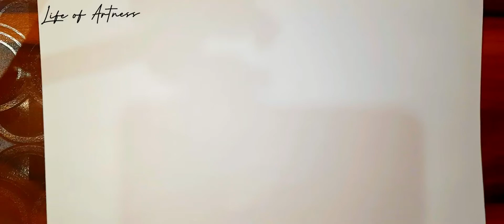Girl with butterfly drawing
Hii guys